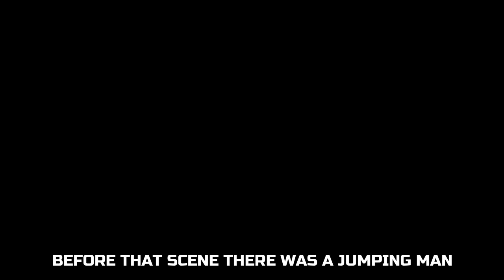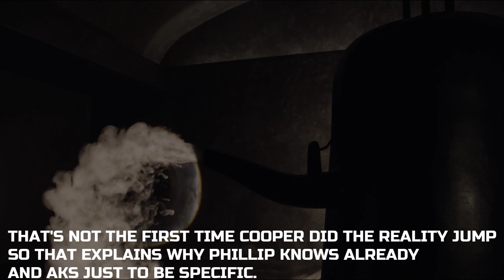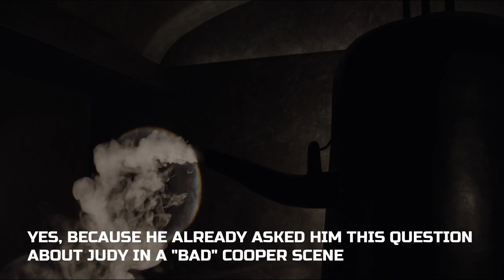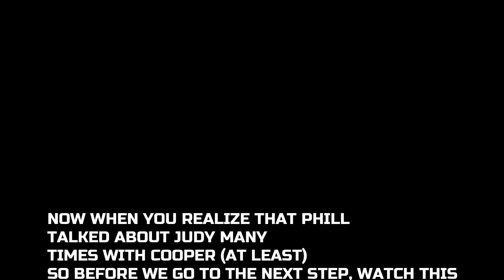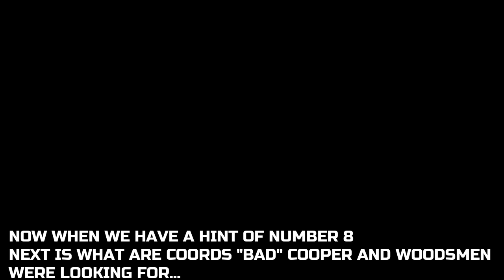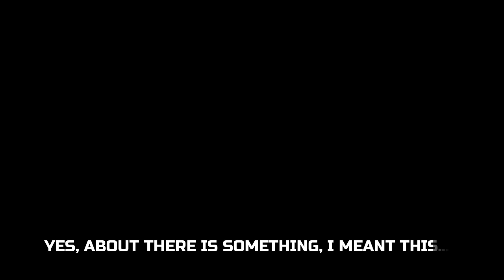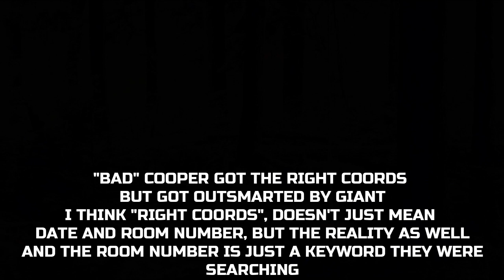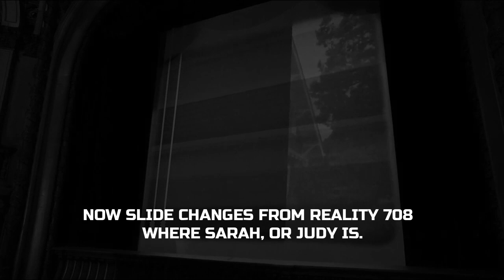Twin Peaks - more Judy clues found and what coords mean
Also found some as extra while editing a video. For example, the clues about who is knocking in the red room when Cooper is escaping the Black Lodge. This is incredible how you watch the same series and don't notice the simple things.